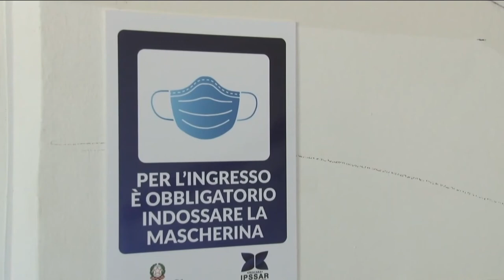Coronavirus. 146 nuovi casi oggi in Abruzzo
Bollettino sull'emergenza sanitaria: oggi 146 nuovi casi in Abruzzo su 2.877 test processati. Nessun nuovo decesso.